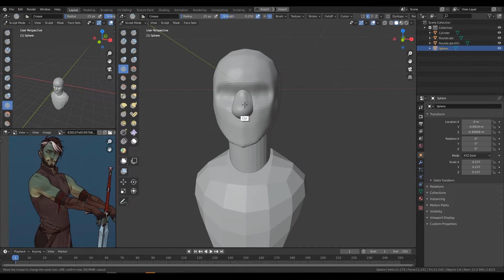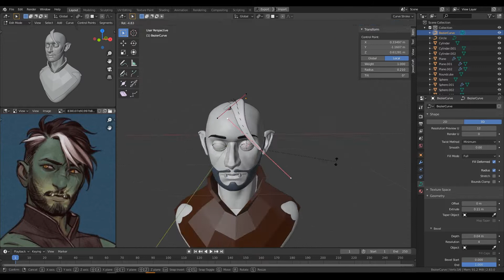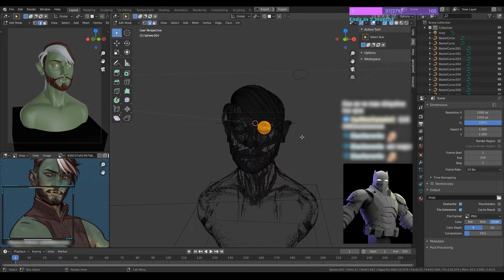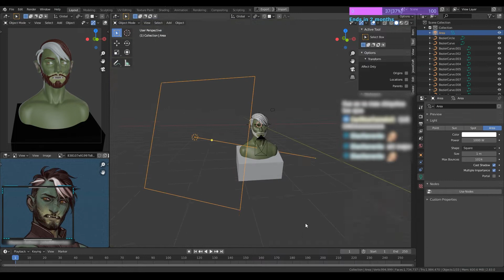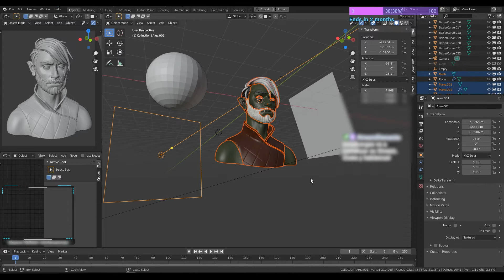Blender vs Zbrush | Escultura de personajes en Blender | ¿Cuál es mejor?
En este video exploramos las herramientas de escultura digital dentro de Blender, desde una perspectiva de usuarios previos de Zbrush y evaluamos el cambio en el flujo de trabajo necesario para plantear personajes estilizados.

Cuentas del Instructor Jonathan Vargas